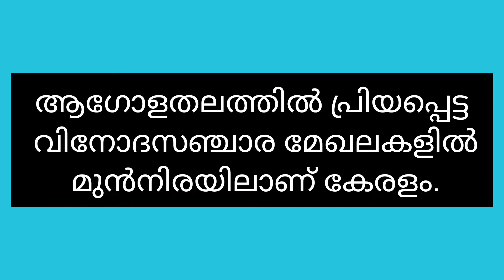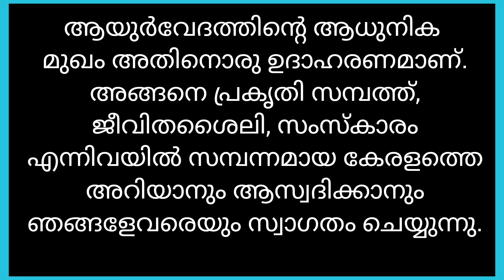കേരളത്തെ അറിയുക || Keralam